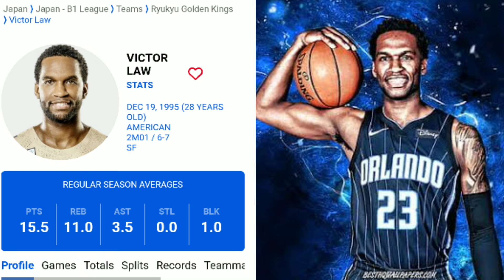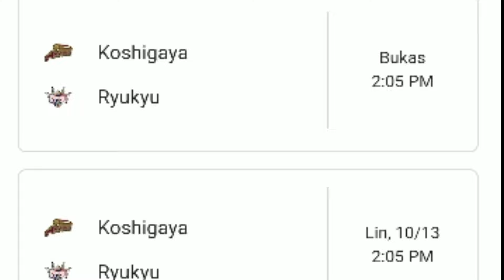BINALIBAG si KAI SOTTO ! MAKAKABAWI NA sa BACK 2 BACK GAMES ! NEW ZEALAND TIWALANG MANANALO! GILAS